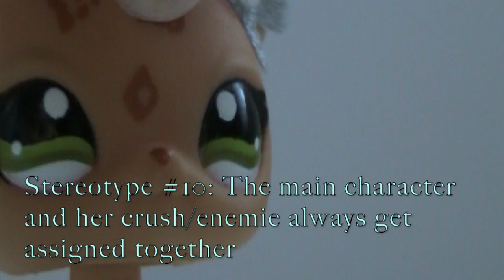15 LPS Stereotypes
Sooo I am re-uploading this video because it got pooped up. It was originally 13 minutes and packed with information, but it wouldn't save and it was being a butt, so I cut out a whole bunch of stuff. Sorry -.-
OH MY FLUBBER KATRINA IS GETTING A FREAKING CANON EOS REBEL T3!
Anyways, here are 15 LPS stereotypes :)
*comment POOPNUGGET if you've read up to here :)*

Toodles!
Gwen^.^
Skype ☞ fiercelps
Kik☞ Filmers_Joy

Camera/Camcorder:
Gwen☞Canon FS300
Vanessa☞Samsung HMX-W300

Editor:
Gwen☞iMovie/Wondershare
Vanessa☞Video Pad Video Editor

Ideas:
☞My brain (◡‿◡✿)
All my videos are all original ideas. I didn't copy anyone and if I did, I just got inspired. I don't copy ideas. I spend lots of time, effort and dedication to produce these videos for you. Brainstorming ideas, filming, editing. It takes a matter of hours to complete a single video. Please do NOT steal any of my video ideas unless it is a video tutorial of some sort; otherwise, please don't. If you absolutely must use one of my ideas, please ask/let me know and give me credit.